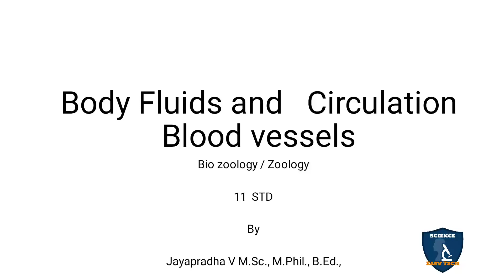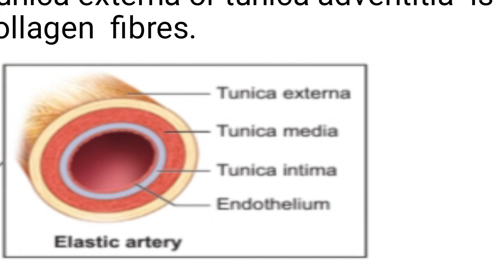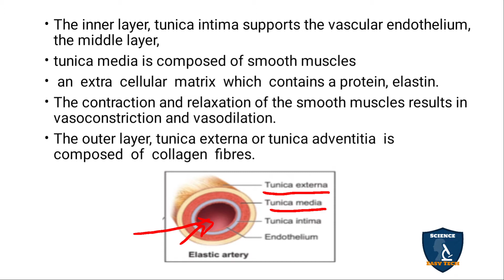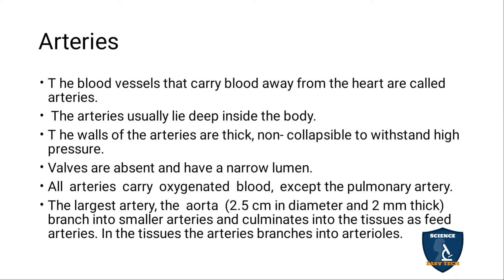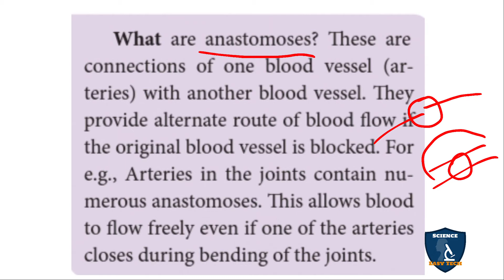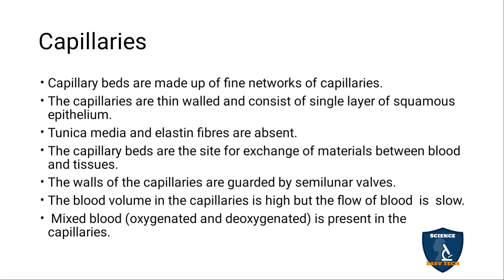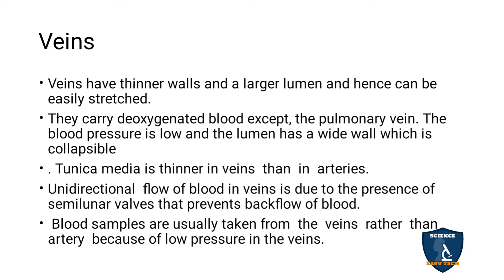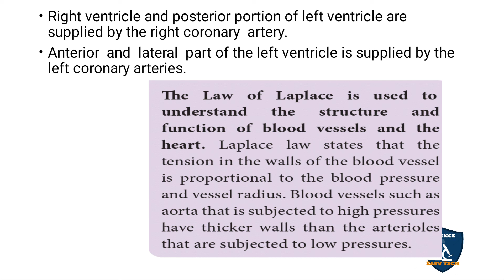Blood Vessels in Tamil | Body Fluids and Circulation | Zoology | Class 11 | TNSCERT | NEET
Blood Vessels
 in Tamil | Body Fluids and Circulation | Zoology | 11 Class | Science Easy Tech
Subject: Biology- Zoology
Class: 11
Unit : 3
Chapter 7 : Body Fluids and Circulation
Syllabus: TNSCERT
Topic : Blood Vessels in Tamil
Blood vessels – Arteries, Veins and capillaries
Arteries
Capillaries
Veins
Coronary blood vessels